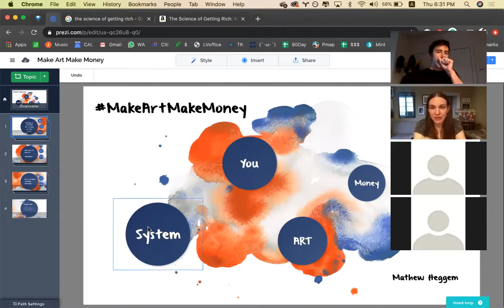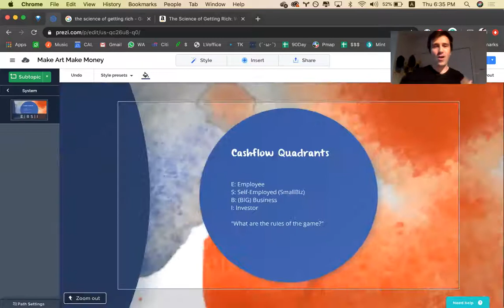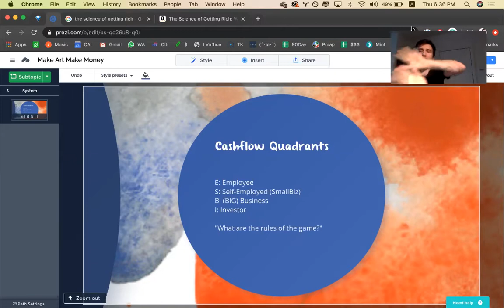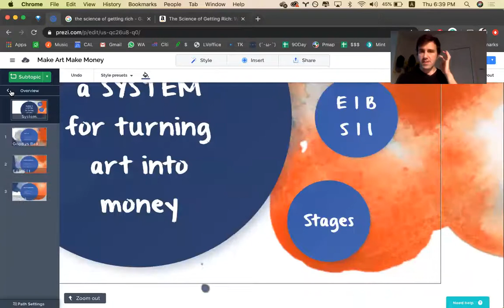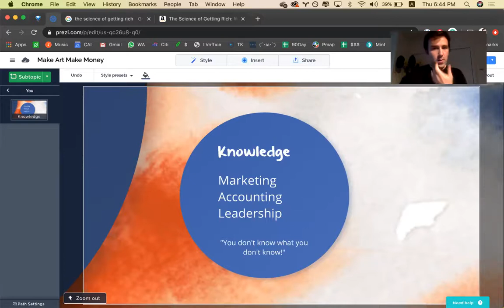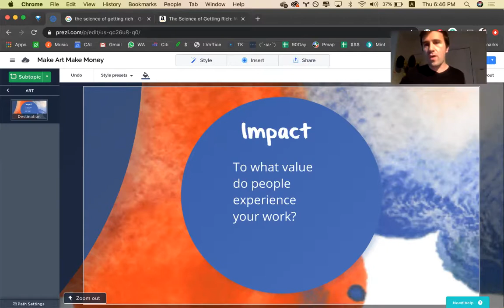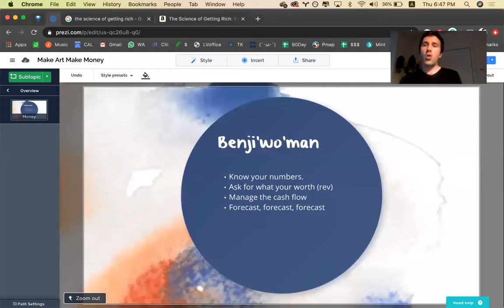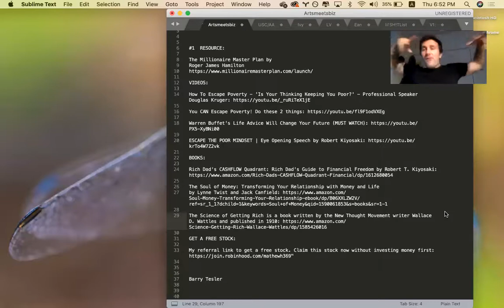Awakening Another Way | The Money Talk (Replay)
First off, don't cringe! Why? Because we're talking about money. And, we get it! Money makes artists uncomfortable. That said, this is an important conversation to have for ALL OF US.

Why? Because right now there's an opportunity to change the dialogue. There is AnotherWay!

So, we invite you to join us for this mini-Un-conference* to unpack the topic on hand and allow for a collective awakening within the dialogue of ArtsMeetsBiz.

This event is co-moderated by Emileena Pedigo, creator of AnotherWay and Show Goes On Productions, in collaboration with our guest speaker, Mathew Heggem.

The event will include: a brief welcome note, a 10-minute presentation, breakout rooms to dive deeper, and a collective coming together to invite next steps for all who attend.

*What's an un-Conference? It's "a loosely structured conference emphasizing the informal exchange of information and ideas between participants, rather than following a conventionally structured program of events."

This means that we've decided on the overarching topic, but how that topic gets divided up & discussed amongst the group is determined by all those in the group, based on a vote. Plus, we'll give you a mini-structure to keep the conversation flowing.

Learn more about your co-moderators:

Mathew Heggem, Chief "Remover of Obstacles," is a dancer turned choreographer of business transformation. With 15+ years of experience helping entrepreneurs & CEOs to build their businesses, Mathew specializes in developing strong brands and leading intelligent organizational growth through “marketing innovation.” When he's not busy working directly with clients, Mathew is building community around spiritual entrepreneurship and breaking down the walls between the arts & business.

Emileena Pedigo, The Show Goes On Productions After launching TSGO, her work began to focus on emerging trends in entertainment. There she found herself stuck inside a self-perpetuating system of exploitation, witnessing many artists losing the fight. She would have been lost too if not for an excursion to an ayahuasca retreat in the Peruvian mountains. Upon her return, she found a solution she feels belongs to the world: a paradigm shift that starts one artist at a time. She calls it The Sustainability Cycle (Exploration, Inclusion, Evolution). This is her art.